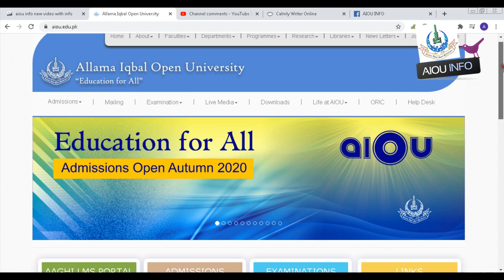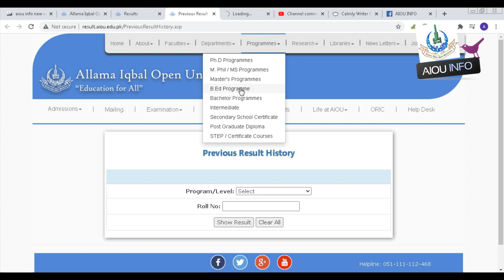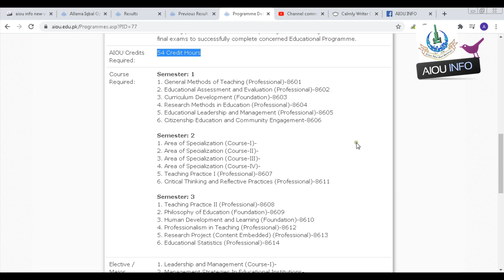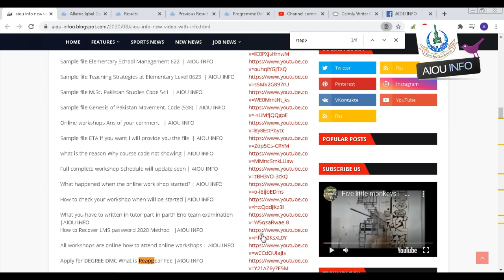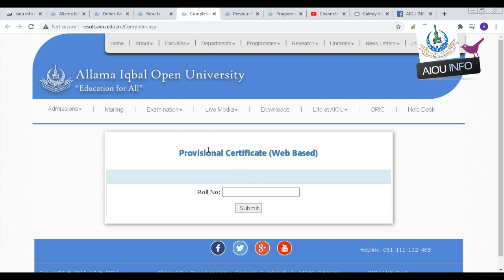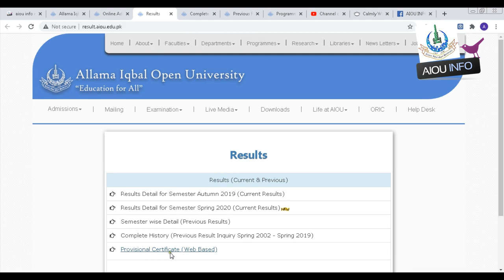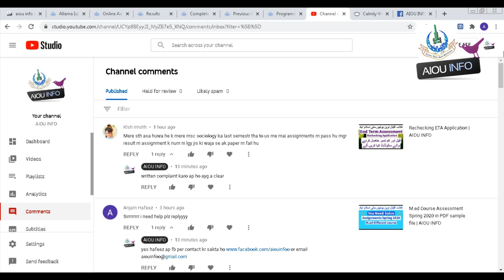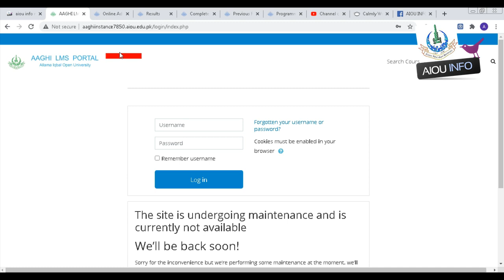Think you have to Check after clear your Degree | AIOU INFO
your degree you have to clear.
to check this points after completing your degree. so if not than your degree will be late.
1) Degree processing fee
2) cardie hours.
3) Extra fee.